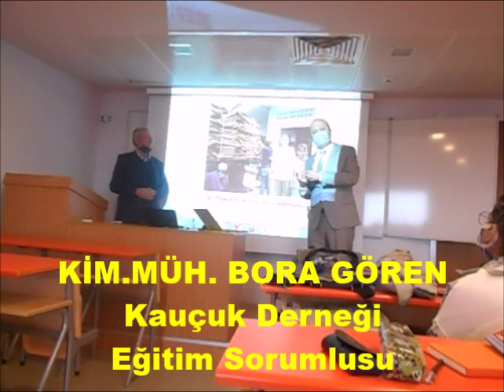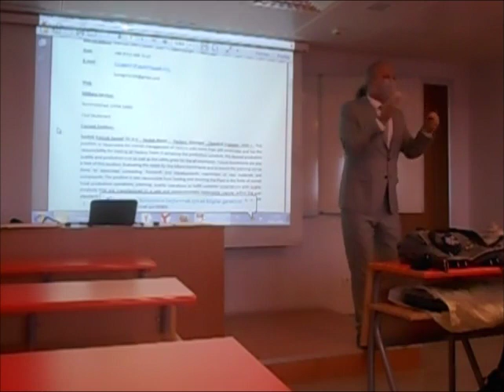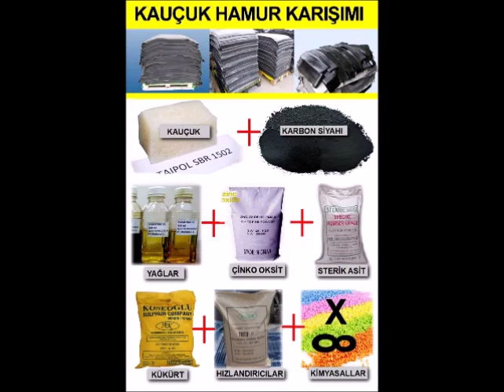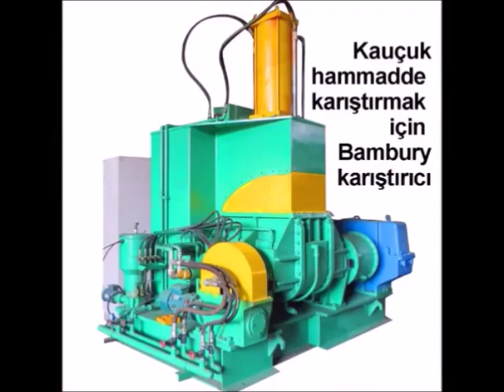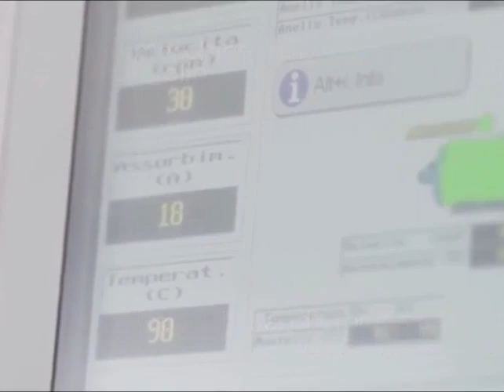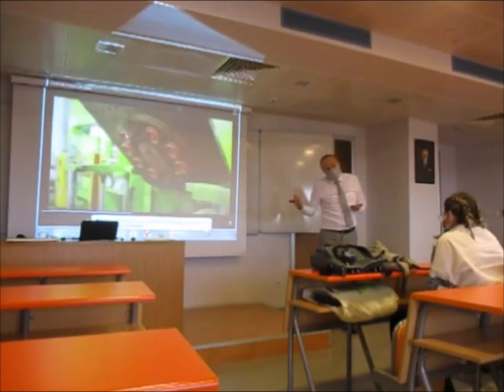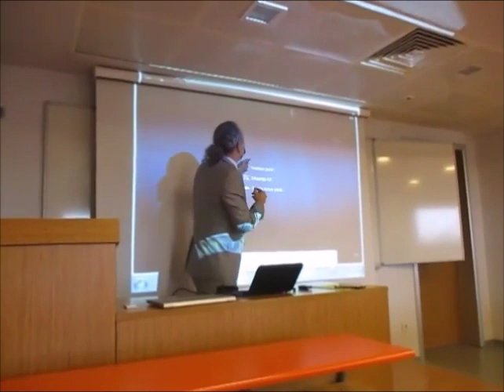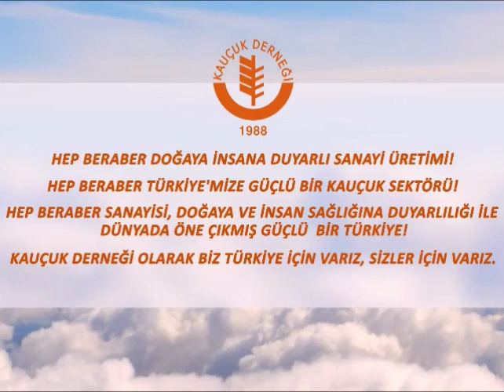KAUÇUK MAKİNELERİNİ ÇALIŞMA TEKNOLOJİLERİ HAKKINDA GENEL BİLGİ VEREN İSTANBUL ÜNVERSİTESİ ETKİNLİĞİ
İstanbul Üniversitesi, Cerrahpaşa Mühendislik Fakültesi, Avcılar kampüsünde, Kauçuk Derneği Eğitim işleri sorumlusu, Kauçuk Mühendisi sn. Bora Gören tarafından, kauçuk hammaddelerin işlenerek mamul hale gelmesini sağlayan makinelerin teknolojileri hakkında,  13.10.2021 tarihinde , Kimya Mühendisliği bölümü son sınıf öğrencilerine bu  sunum yapıldı.

Üniversitede yapılan sunum iki bölümden oluştu. İlk bölüm sunumunda, Behlül  Metin tarafından, kauçuğun tarihçesi hakkında bilgi verildi. Sunum, kauçuktan üretilen parçaların insan hayatındaki önemi ile başlandı. Tartışmalı, soru, cevaplı geçen sunumda,, kauçuk ham maddesinden üretilen kauçuk parçalar insan hayatında olmasaydı, yaşamımızda neler değiştirildi ?, yerine alternatif bir ham madde bulunup, bu ham madde ile lastik özelliklerine  sahip ürünler yapılabilir miydi ?. Kimya bölümü öğrencileri ile bu konu tartışıldı.

 Amerika kıtasının keşfi ile kauçuğun bulunmasından, yerli halktan başlayıp, Fransa ve İngiltere'de ürün olarak insan hayatına girmesine kadar olan tarihsel süreç ve buna ön ayak olan, bilim insanları, iş adamları hakkında bilgi verildi. Kauçuk dünyada ilk Amerika kıtasında keşfedilen de, daha sonra Afrika ve Asya kıtalarında yetiştirilmeye başlandı.

Bu serüven nasıl oluştu?, Amerika'dan kauçuk ağacı tohumları kaçırılarak, nasıl  Afrika, Hindistan, Sri Lanka ve uzak doğuya götürüldü, buna kim öncülük etti?, bu konularda üniversite öğrencilere bilgi verildi. Kauçuk lateksinin sıvı veya coplum olarak ağaçlardan toplanıp, daha sonra pıhtılaştırılıp, yaprak haline, akabinde balya kauçuk haline getirilmesi, fotoğraf ve videolarla gösterildi.

İkinci bölümde ise, Kimya Mühendisi Bora Gören tarafından elastomer şeklindeki hammaddelerin, makineler vasıtası ile önce yarı mamul, sonrada tam mamul haline getirilmesi hammadde olan kauçuğun,  Banbury Mikserlerde ve açık millerde karıştırılıp, yoğrularak ve kimyasal katkılar ilave edilerek ,nasıl yarı ham madde haline geldiği, video sunumları ile gösterildi. Bu konuda Türkiye'de üretim yapan  kauçuk hamuru karışımı, akabinde testleri yapan büyük firmaların videoları öğrencilere seyrettirildi.

Kauçuk hammaddesinden üretilen kauçuk hamuru ile preslerde kauçuk parça üretilmesin anlatıldı ve video filmleri izletildi. Enjeksiyon ve kompresyon yöntemlerle kauçuk parça üretimi anlatıldı. Lastik profil, hortum gibi ekstrüzyon ürünü mamullerin,  kauçuk ekstruderleri ile nasıl üretildiği teknik olarak anlatılıp, video gösterildi.

Daha sonra öğrencilere mezun olunca, çalışabilecekleri kauçuk sektörü konusunda bilgi verildi. Bir iş yerine girdikleri zaman, nasıl araştırma yapımları, işyerinin üretimine katkıda bulunmaları gerektiği açıklandı. Bunların yol ve yöntemleri konusunda bilgi verildi.

Kimya bölümü öğrencileri ile sektörümüzü anlatma imkanı olan güzel bir sunum oldu. Bu sunumu kauçuk derneği olarak bizlere yapma imkanı sağlayan, değerli öğretim görevlisi, Sn. Prof. Dr. Ayşe Zehra Aroğuz’a teşekkürlerimizi sunuyoruz.